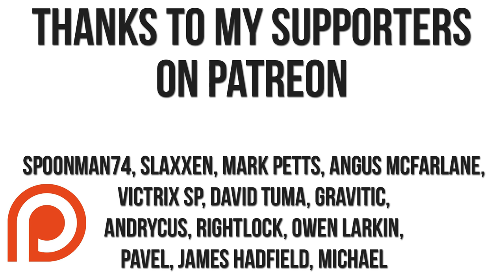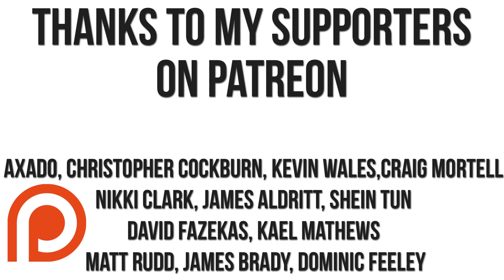Let's Play Star Trek Armada 3: The Final Frontier Gameplay - MAKE IT SO! - Part 1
Star Trek Armada 3: The Final Frontier is a mod for Sins of a Solar Empire: Rebellion and it's bloody fantastic, which is why we're playing it. That's about it, really.

Also yes I know the endslate is wrong. Sorry!